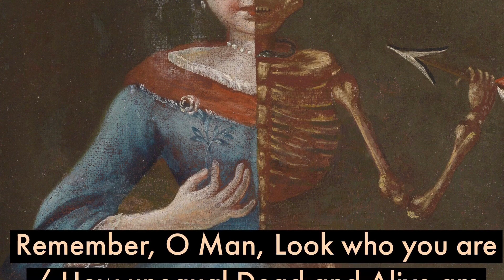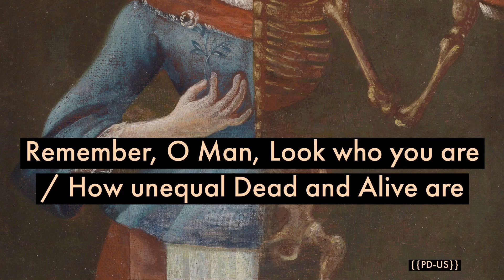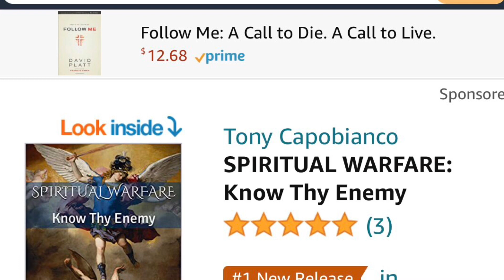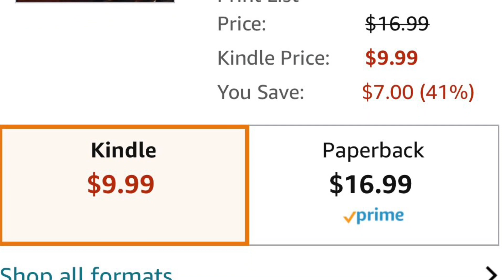Death is Certain and Uncertain (St. Alphonsus Liguori)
In this edition of SOS (Sermons of Saints) St. Alphonsus teaches about the fact that death is both certain and uncertain. This Doctor of the Church introduces this crucial reality this way, “Our happiness or misery for eternity depends on the moment of our death, which is certain and uncertain. The Lord assures us that death is certain, that we may prepare for it; but, on the other hand, he leaves us uncertain as to the time of our death, that we may be always prepared for the two points of the utmost importance.”